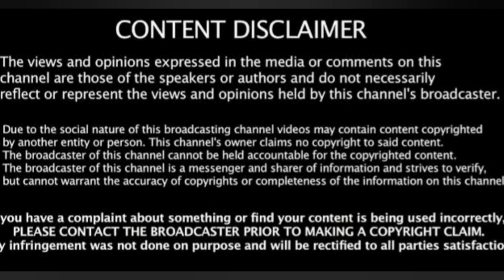Boris Johnson's Big Statement Lockdown, Travel Decision Big Announcement?|Uk News Updates